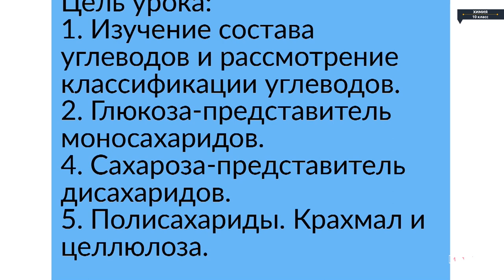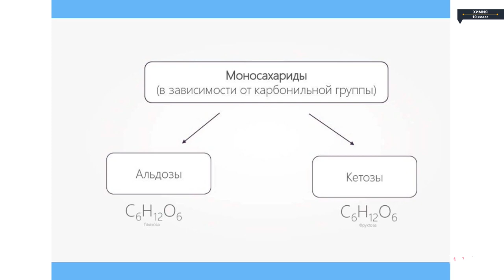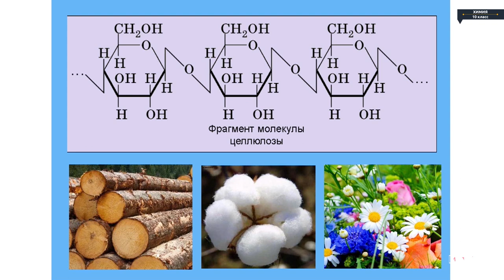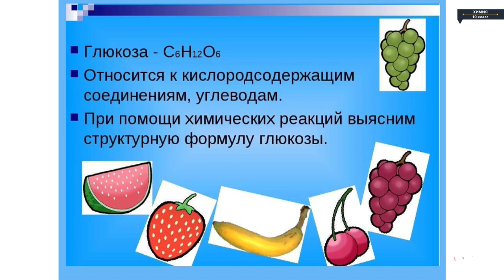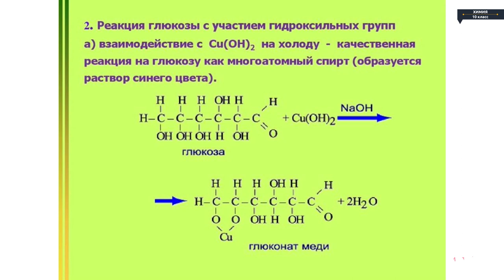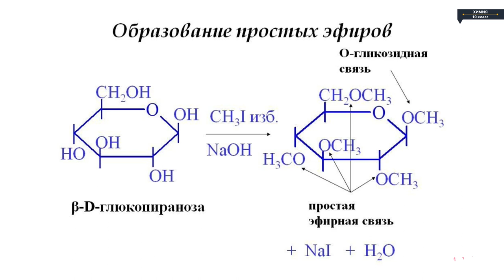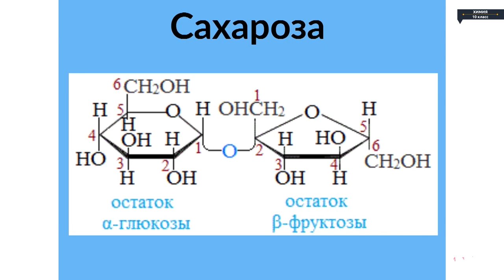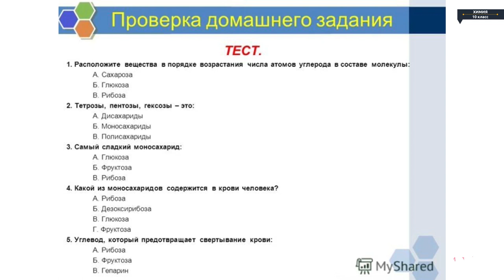Химия - 10 класс - Углеводы. Моносахариды. Дисахариды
Химия - 10 класс - Углеводы.  Моносахариды.  Дисахариды. Химия